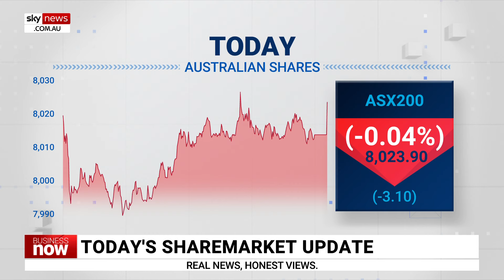ASX 200 ends the day down by 0.04 per cent on Friday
The ASX 200 ended the day down by 0.04 per cent on Friday.

The top performers were Fisher & Paykel, Appen and IPH.

The bottom performers were Fletcher Building, Spark New Zealand and Whitehaven Coal.